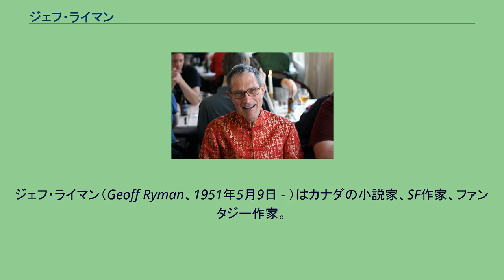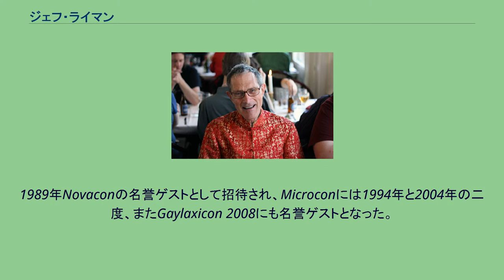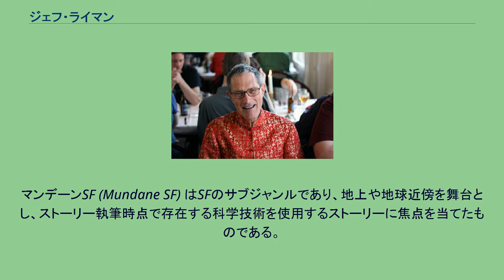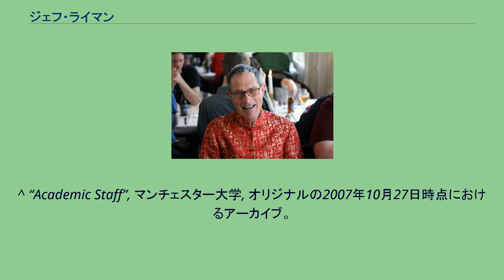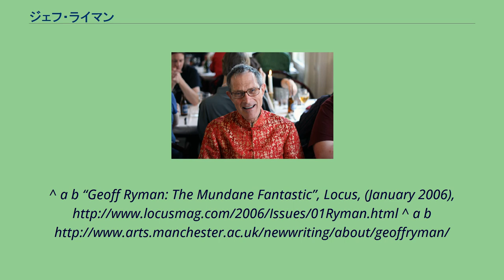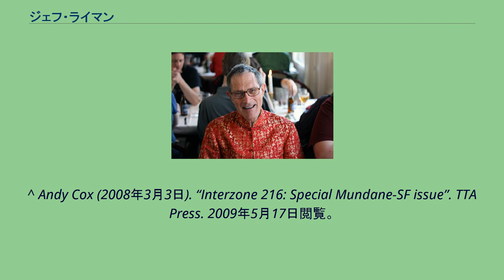ジェフ・ライマン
ジェフ・ライマン（Geoff Ryman、1951年5月9日 - ）はカナダの小説家、SF作家、ファンタジー作家。
マンチェスター大学英文学部においてクリエイティブ・ライティングの指導にも当たっている。
同性愛者であることを公言している。
非現実を避け、現実性を志向するマンデーンSFの提唱者。
現在は南北戦争以前の時代のアメリカの歴史小説に取り組んでいる。
ライマンはカナダで生まれ、『しゃべりを覚える前から』書いていたと言い、最初に出版された作品はライマンがわずか6歳の時に母の新聞のコラムにおいてであった。
11歳の時にアメリカへと移住、カリフォルニア大学ロサンゼルス校にて歴史と英語の単位を修得する。
1973年にイギリスへと移住し、以後人生の大部分を過ごすこととなる。
1989年Novaconの名誉ゲストとして招待され、Microconには1994年と2004年の二度、またGaylaxicon 2008にも名誉ゲストとなった。
SF作家としてよく知られているが、第一長編The Warror Who Carried Lifeはファンタジーであり、またリビジョニスト・ファンタジーであるWasは『最も成熟した作品』と評されている。
作品の多くはカンボジア旅行を基にしており、その最初の作品である『征たれざる国』The Unconquered Countryは世界幻想文学大賞と英国SF協会賞を受賞した。
日本でもSFマガジンに訳載され、その後、中村融の年代別アンソロジーにも収録されている。
また最新作The King's Last Songはカンボジアを舞台とし、アンコール遺跡ジャヤーヴァルマン7世の時代と、ポル・ポトとクメール・ルージュ以後の現代とを巡る物語となっている。
このほかに短編『ポル・ポトの美しい娘』は、２００６年のヒューゴー賞ノヴェレット部門候補となり、２００７年にワールドコンが日本で開催されたのに合わせてSFマガジンに訳載された。
ライマンは他の作家の作品を基にした舞台の執筆と指導、上演を行っている。
マンデーンSF (Mundane SF) はSFのサブジャンルであり、地上や地球近傍を舞台とし、ストーリー執筆時点で存在する科学技術を使用するストーリーに焦点を当てたものである。
2002年ライマンや他の作家と共にクラリオン・ワークショップにおいて作られ、2008年マンデーンSFについてライマンやJulian Todd、Trent Waltersにより編集された記事が〈インターゾーン〉誌に掲載された。
^ “Academic Staff”, マンチェスター大学, オリジナルの2007年10月27日時点におけるアーカイブ。
2007年10月30日閲覧。
^ a b “Geoff Ryman: The Mundane Fantastic”, Locus, (January 2006), ^ a b
^ a b Ency fantasy ^ Ansible #199,
February 2004 ^ Ansible #79, February 1994 ^ John Grant: Gulliver Unravels: Generic Fantasy and the Loss of Subversion - infinity plus non-fiction ^ “アーカイブされたコピー”. 2008年9月15日時点のオリジナルよりアーカイブ。
2009年2月28日閲覧。
^ “Geoff Ryman: The Mundane F...